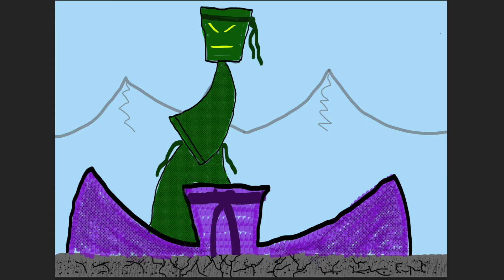Animation Final 2.0